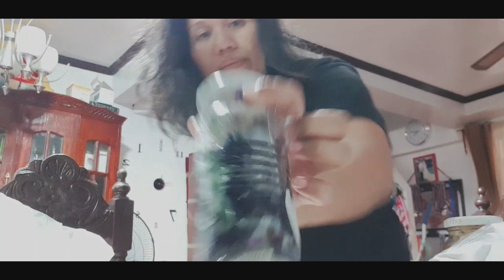Homemade special Halo Halo (foodtrip)